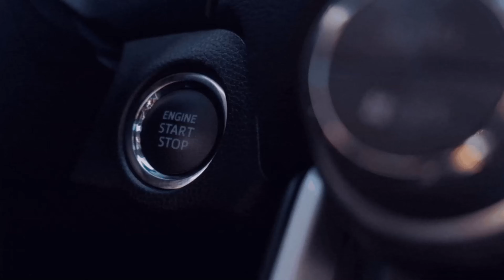Reshade Einstellung testen, eure Meinung ist gefragt P.1. 49 ETS 2GER🔞 #9️5🏬NTG Von LeHarve Paris